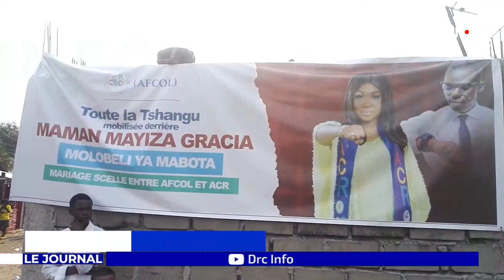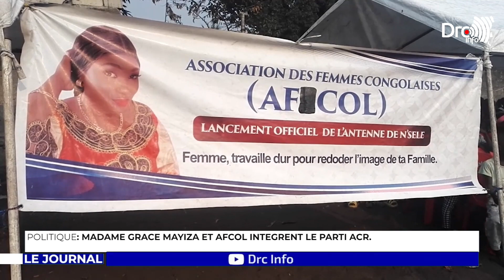🔴JOURNAL DU 28 AOUT⎮TSHISEKEDI ET NDAYISHIMIYE SIGNENT UN PROTOCOLE D'ACCORD SUR LA DEFENSE.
Pour revoir cette vidéo 🔴JOURNAL DU 28 AOUT⎮TSHISEKEDI ET NDAYISHIMIYE SIGNENT UN PROTOCOLE D'ACCORD SUR LA DEFENSE.